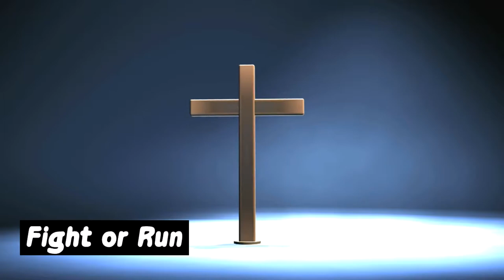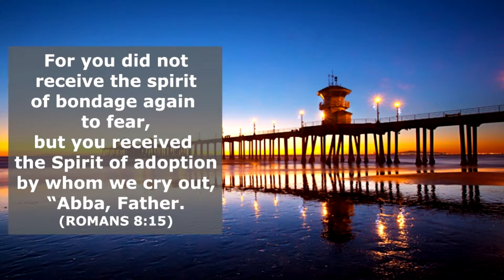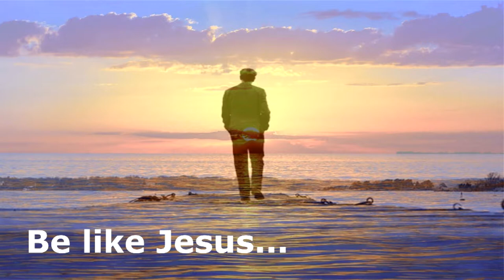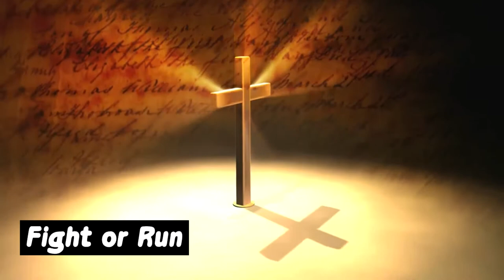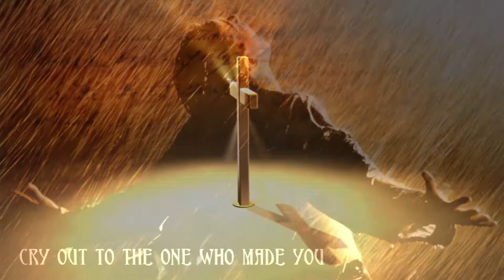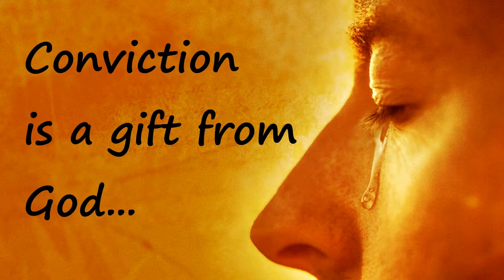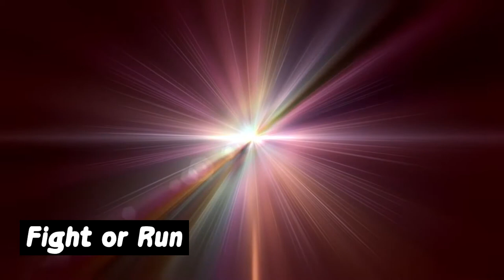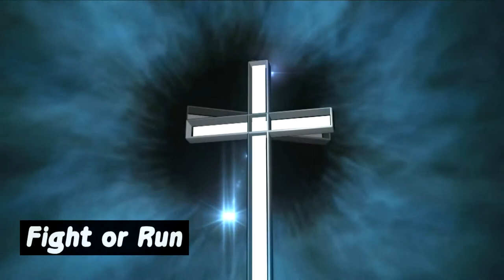Fight or Run